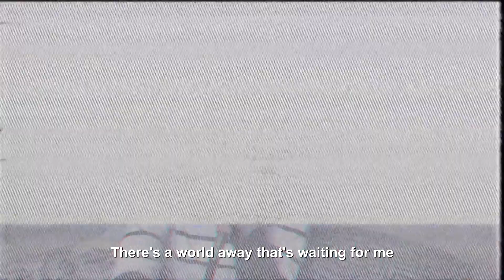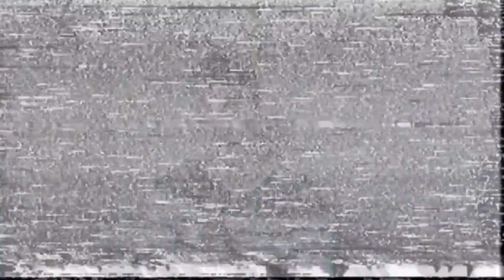Absence Of You - Grent Perez (Cover)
It's finally time for us to let that person go and free ourselves from the pain of their absence.

This week on SundaysWithSonata is Paul John Delos Reyes’ and Anna Vaquilar's mellow cover of grentperez's "absence of you."

UP Sonata is a performing arts organization centered around the love for music.

Established in 2002 in the University of the Philippines Visayas, it creates a welcoming community for fellow musicians and artists.